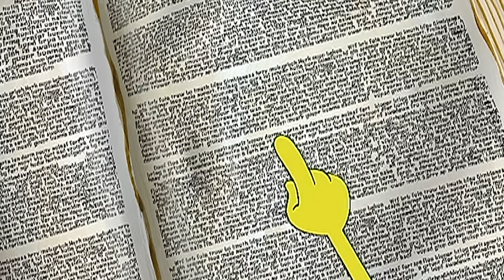Não quero mais ser adulto! | Bob Esponja em Português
A avó de Bob Esponja começa a dar atenção para Patrick porque Bob Esponja disse a ela que agora já é adulto!